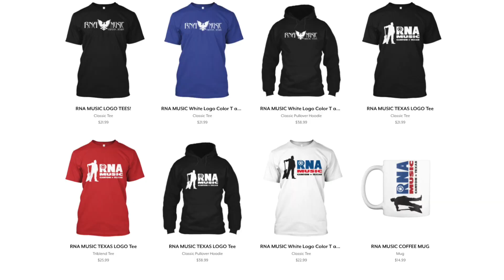Owning a Music Store? Creating online singing courses? Atlantis was Real? ASK RNA MUSIC!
Episode #369 of ASKRNA
00:00 Howdy Y'all!
01:57 What Careers would we have other than owning a music store?
07:02 Will we release an online singing course?
11:36 COMMENT OF THE DAY SONG!
14:01 What is the most popular Pet Name in Texas?
16:14 Was Atlantis a real place, and who did they worship?

RNA MERCH!

RNA MUSIC is a family owned guitar shop and lesson studio nestled deep in the Heart of Texas. We teach Guitar, Drums/Percussion, Piano, Bass, and Voice lessons. We also are a retailer of guitars, drums, and accessories.  Our videos include gear reviews, music lessons, unboxings, family vlogs, business tips, FAQ/ASK RNA, Grilling Adventures, and our student recitals!  If you are in Canton, Texas come by and see us! Beauty and the Beard!

Ryan & Angela are small business owners, and music teachers in Canton, Tx. Once a week we answer our viewers questions about all kinds of things! Guitars, gear, music, food, movies, star trek vs star wars, owning a business, self employment, being creatives, living in Texas and much more! If you have a question, leave it in the comment section of the most recent ASK RNA
episode!